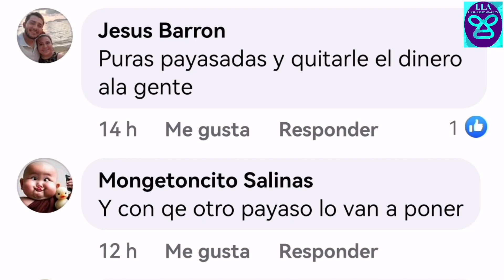Taurus y NUEVO nombre | Andrade RECHAZA a mexicanos | WWE REGRESA a México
El luchador Black Taurus regresa a su nombre antiguo, la WWE regresa a CDMX y Monterrey